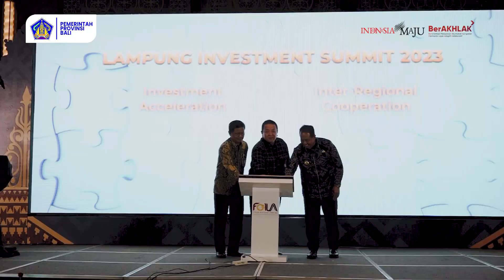Bali-Lampung Tandatangani Kerjasama di Sejumlah Bidang